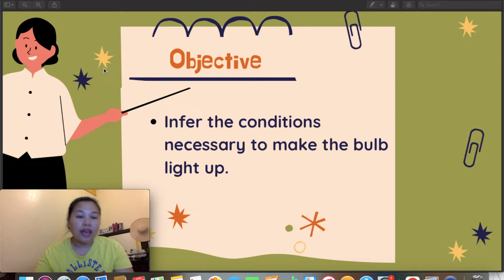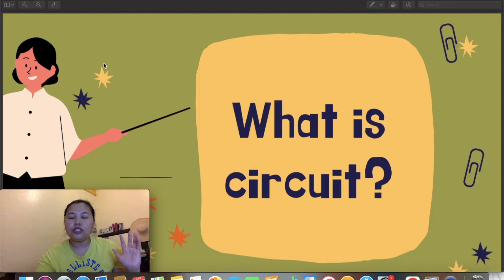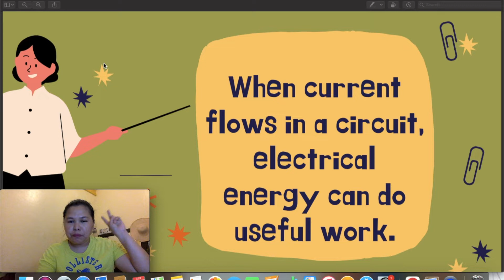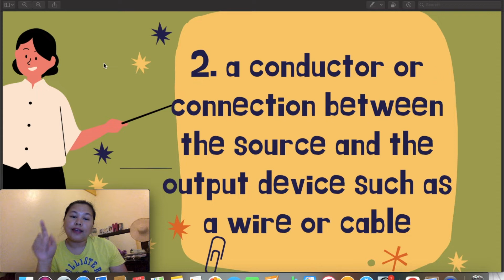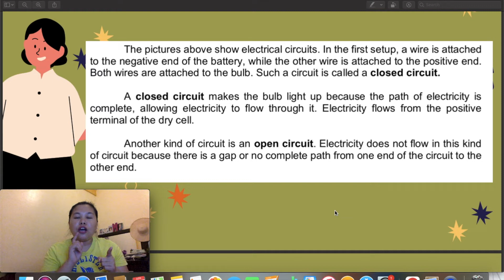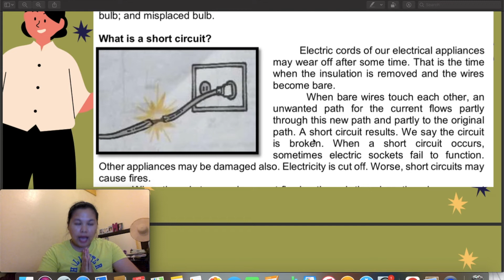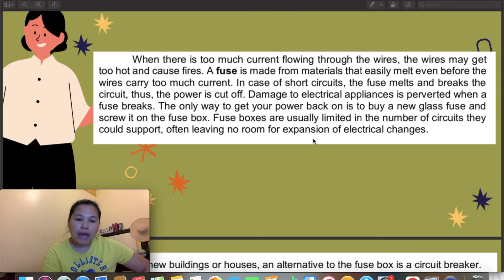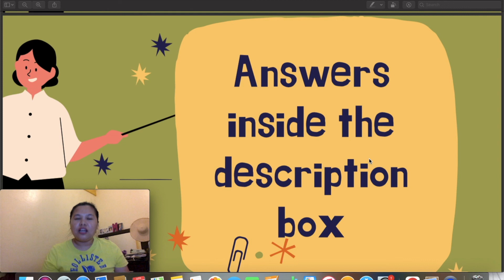CONDITIONS NECESSARY TO MAKE A BULB LIGHT UP | SCIENCE 5 QUARTER 3 WEEK 4 | MELC BASED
This video lesson it serves as guide in science 5 learners in PB1ES with key answers.

Science 5 Week 1 Quarter 3

Science 5 Week 2 Quarter 3

Science 5 Week 3 Quarter 3

Key Answers:
LT 4.1
1. A
2. B
3. D
4. A
5. A
LT 4.2
1. E
2. C
3. A
4. C
5. F
LT 4.3
ANSWERS MAY VARY

Published by: Deped Division of Dasmarinas City

LYKA: bubbly2024